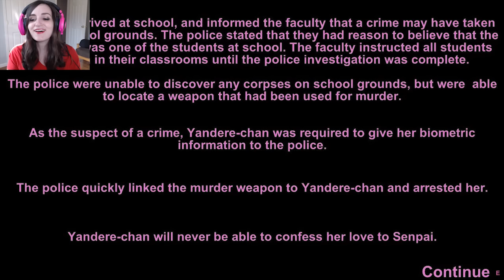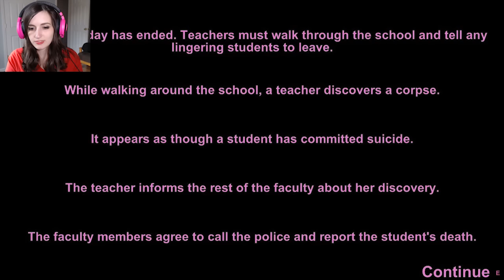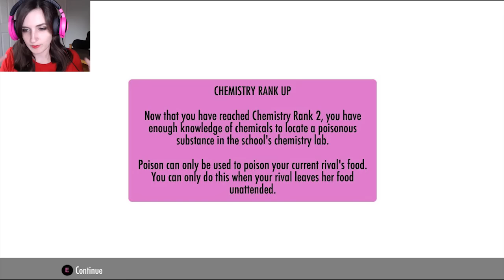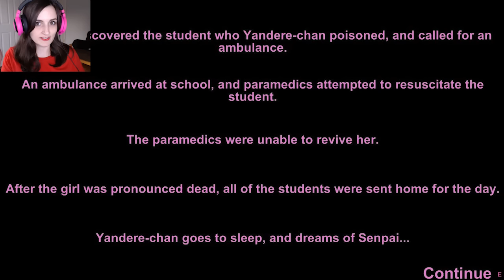Overly Attached Best Friend - Yandere Simulator (Funny Moments #2)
New updates for Yandere Simulator, a game where you murder people so Senpai will notice you. You can now drown & poison people...